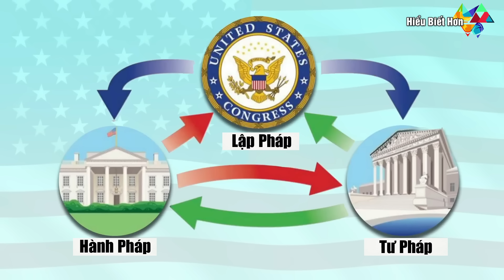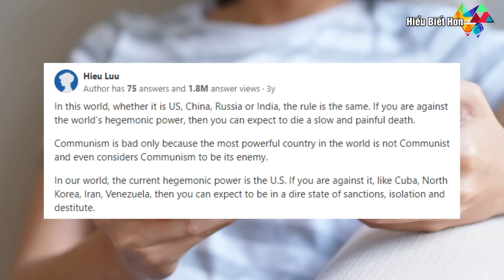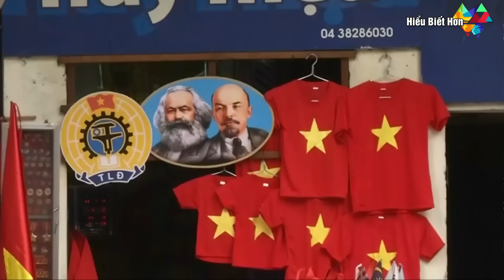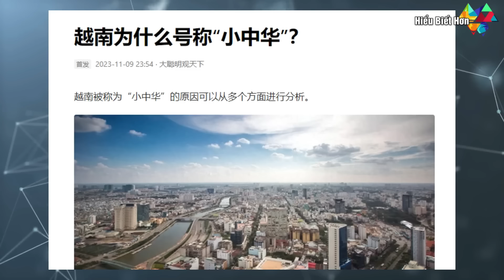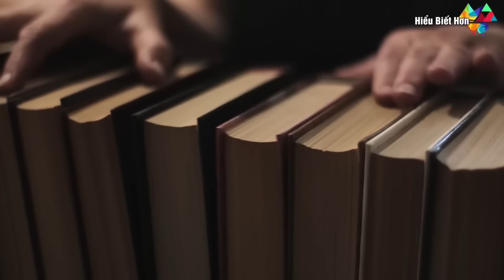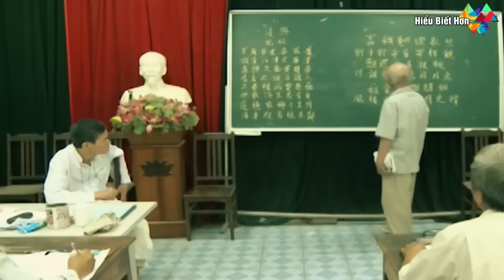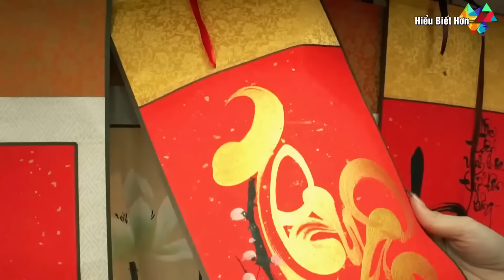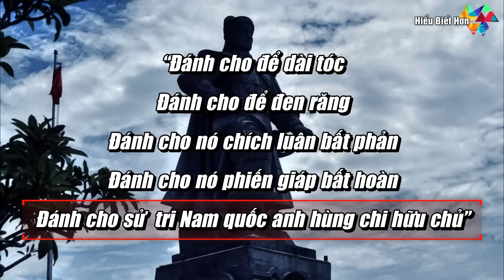Tại sao Mỹ thân thiết với Việt Nam dù là một quốc gia theo đuổi Chủ nghĩa xã hội ?